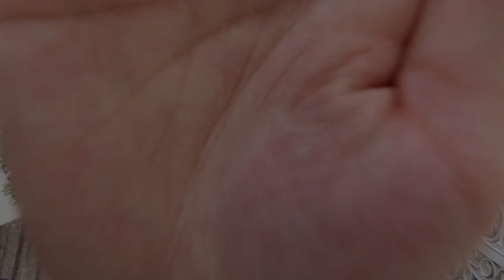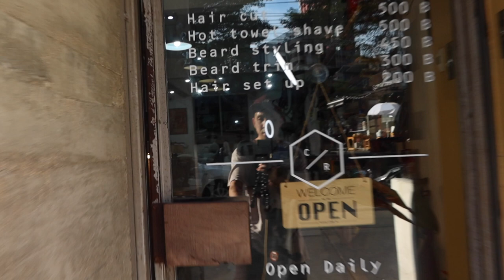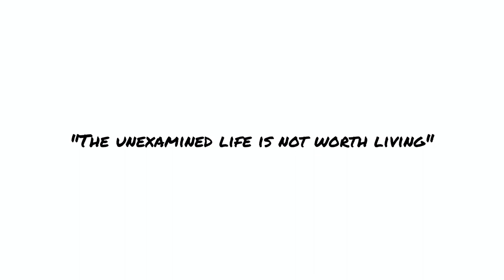I Quit My $100k Head of Product Design Job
I just quit my Head of Product Design gig -- don't tell mum.

UX Management & Leadership ain't easy.

⌚️TIMESTAMPS:

0:00 I quit my job in the middle of the pandemic
1:28  Why did you quit your job?
1:57 What does it mean to quit your job?
3:26 One piece of advice for someone who wants to quit their job